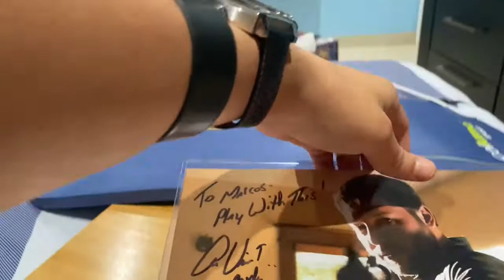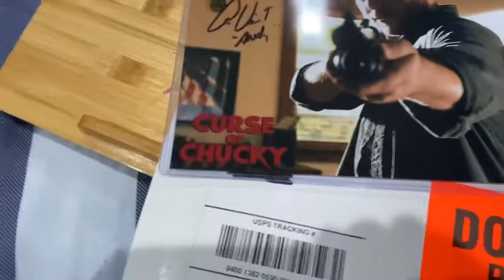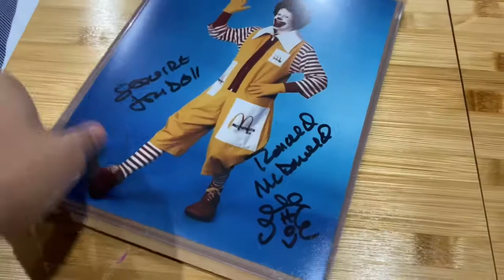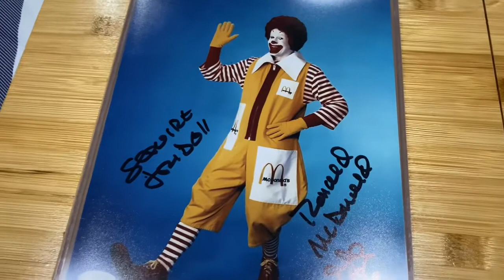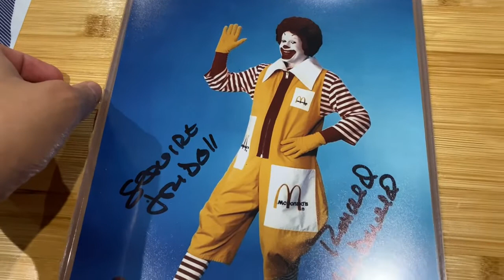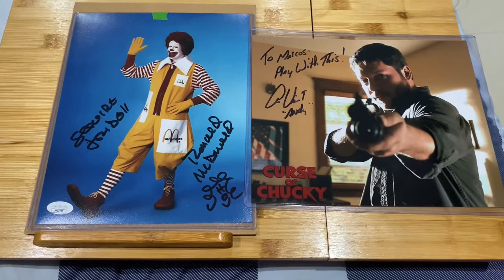2 Signed Autographs✍️✍️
1. An Alex Vincent AutoGraph From Cruse Of Chucky Who He Played Andy Barclay From Child's Play 1 & 2

2. A Signed AutoGraph From Actor & Voice Actor Squire Fridell Who Voiced & Played Ronald McDonald In The McDonald's Commercials From 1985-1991 Plus Played The Character

Autograph Signings Ends On June 13TH

CPA Authentics Store 2 Purchase Signed Autographs

Kiefer Sutherland Private Signing Ends On July 16TH

Check Ur Choice Of Autographs U Can Purchase

Support The Family Of Wei Lin Through This Tragedy.

The Campaign Funding Still In Demand

CrowdFunding For Valentine Bluffs: My Bloody Valentine Fan Film Still In INDEMAND

Retro FPS Final Teaser Trailer Check It Out

Pre-Order For GhostBusters Sunglasses🕶& Other Sunglasses From Sonic The HedgeHog, Resident Evil

Follow Spectra3DTech On Instagram

If Ur Interesting In Purchasing 1 Or 2 Lume Designed Creatures Or Characters & U Can Order Different Dial Lume Base Stands

Jason Vs Jason Interview Jason Brooks & C.J. Graham Jason VI.

For AnyOne Interested In T-Shirts Get Urself An Awesome👏🏻Price.

If Ur Interested In Purchasing An AutoGraph Signed By Any Celebrity & Or Athletes.

If Ur Interested Getting Urself A Custom Made Shirt

Cris Py Come Back Video

G-Shock Celebrates It's 30TH Anniversary @ Shock The World 2013

Friday The 13TH Vengeance Trailer

Jason Voorhees Legacy Trailer

Steve Dash: Husband, Father, GrandFather| A Memorial Documentary.

Friday The 13TH Part III - The Memoriam Documentary